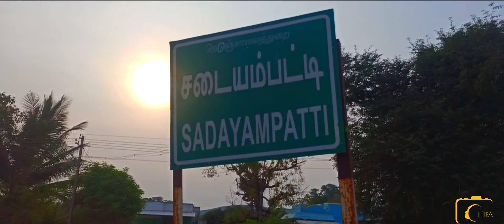Sadayampatti | Pathrakaliyamman Kumbabisekam | ChitraPhotos Palakurichy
for contact
Ganesh Selvam